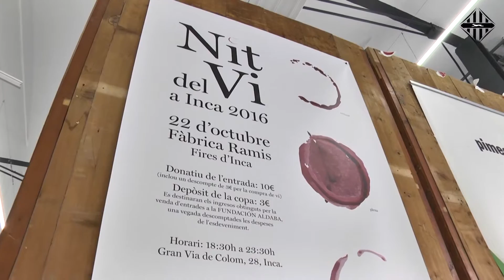Presentació de la Nit del Vi a Inca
La Fira de la Terra, la primera fira d'Inca, acollirà la celebració de la Nit del Vi a Inca, un esdeveniment amb l'objectiu de promocionar la varietat d'aquesta beguda a Mallorca. La recaptació de l'esdeveniment tendrà una finalitat solidària en favor de la Fundació Aldaba. La Fàbrica Ramis acollirà aquest nou esdeveniment que comptarà amb la participació de 15 bodegues de Mallorca, 2 d'elles d'Inca. . La Nit del Vi tendrà una entrada única de 10 euros, amb la que es podrà fer un tast lliure dels més de 60 vins que oferiran les bodegues participants. Als assistents se'ls lliurarà una copa previ pagament d'un dipòsit. A més, amb cada entrada es donarà un val descompte de 3 euros per a la compra de botelles de vi.
Aquesta vetllada tendrà una finalitat benèfica, ja que tots els beneficis obtinguts es lliuraran a Fundació Albaba, una entitat social que dóna suport social a infants, persones amb discapacitat o amb la tutela de persones majors.